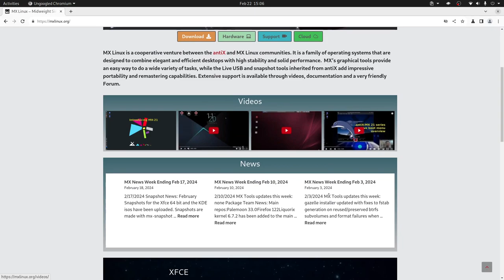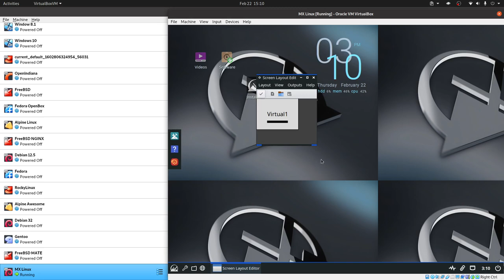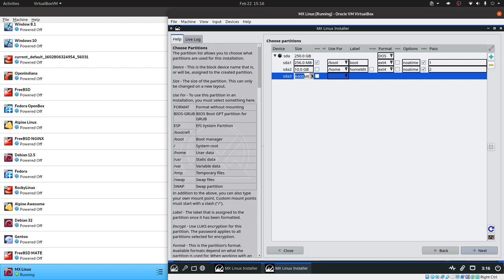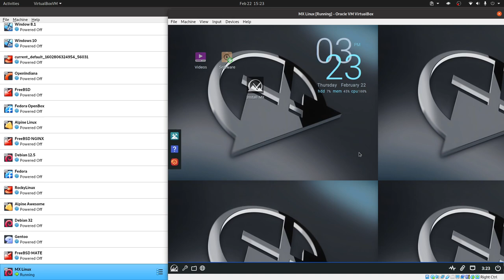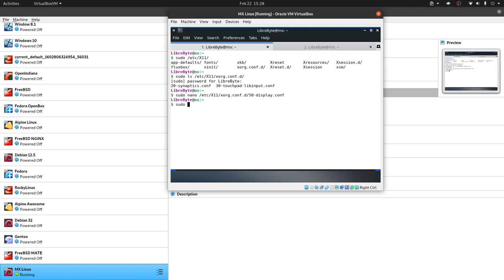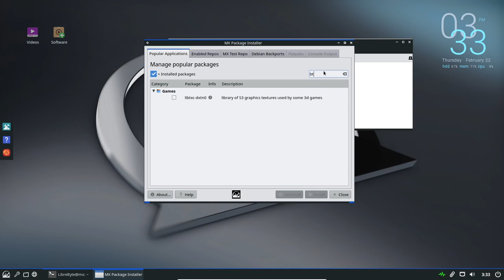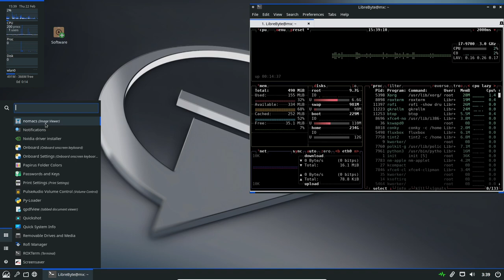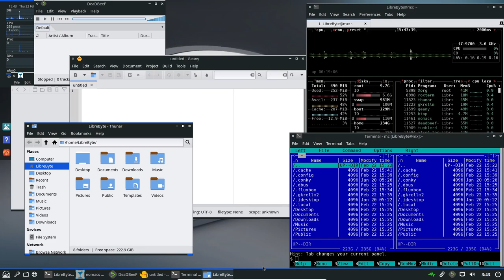Distros Ligeras - MX Linux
En este video te contamos sobre esta dsitro MX Linux Fluxbox.